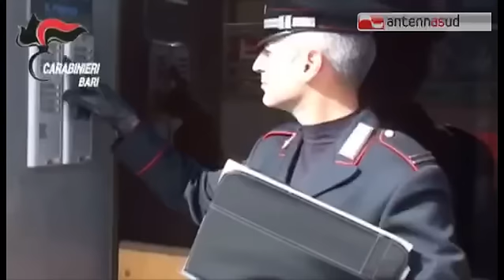TGSRV 28NOV OMICIDIO MOLFETTA